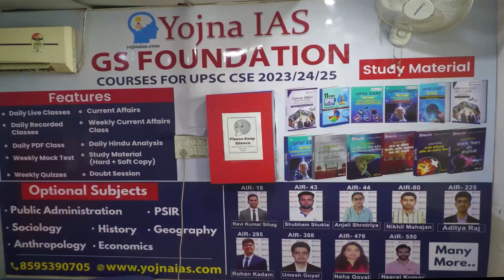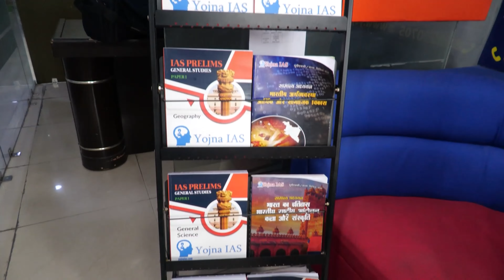UPSC NEW BATCH STARTS 5th JUNE 2023 || Jithin Sir || English & Hindi Medium Batch Start For UPSC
📢 Exciting news! Join our upcoming UPSC batch starting on June 5th, 2023, and unlock your path to success. Our comprehensive program offers expert guidance, personalized coaching, and proven strategies to ace the exam. Don't miss this opportunity to shape your future. 🌟📚🚀

Cont.08595390705

Cont.08595390705